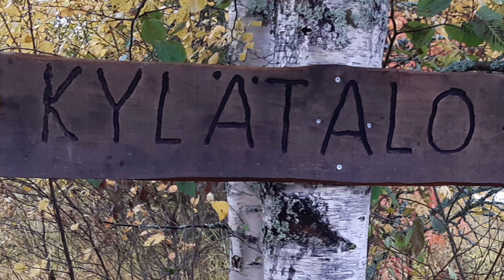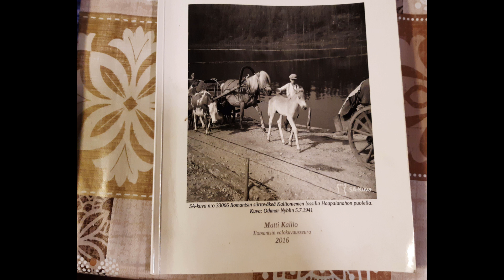Radio Pogosta vierailulla Lehtovaaran kylätalolla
Lehtovaaran kylä sijaitsee 20 kilometriä Ilomantsin keskustasta koilliseen Hattuvaaran suuntaan. Mikä on kylätalon merkitys Lehtovaaran asukkaille ja kuinka se pitää kyläläiset vireinä ja aktiivisina?

Kyläpäälikkö ja kyläyhdistyksen puheenjohtaja Kalevi Maksimainen ja yrittäjä Aapo Laatikainen tarinoivat kylän toiminnasta. Lopussa "uuninlämmittäjä" pitää talon lämpimänä.

Ohjelma tuli Radio Rexiltä 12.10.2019.

Toimittajat: Eija Liimatta ja Taisto Volotinen
Editointi: Taisto Volotinen
Kuvat: Kalevi Maksimainen ja Taisto Volotinen
YouTube editointi: -irja-